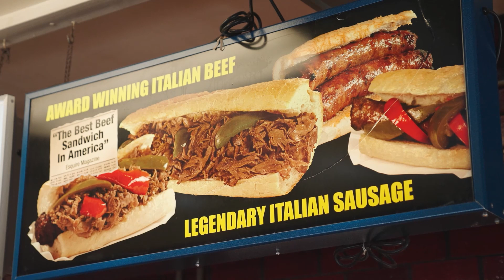Even MORE Paddy & Molly Food Binges?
The official CLIPS Channel for UFC fighter Paddy The Baddy Pimblett

Molly McCann is an English mixed martial artist. She is a former Cage Warriors Flyweight Champion and currently competes in the women’s flyweight division of the Ultimate Fighting Championship. As of 1 August 2022, she is #15 in the UFC women's flyweight rankings